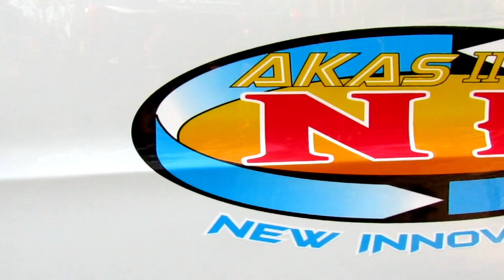Sidak Pangkalan Bus PO. Harapan Kita (Akas NR) Cirebon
Review dan semuanya ada di video ya. 😊